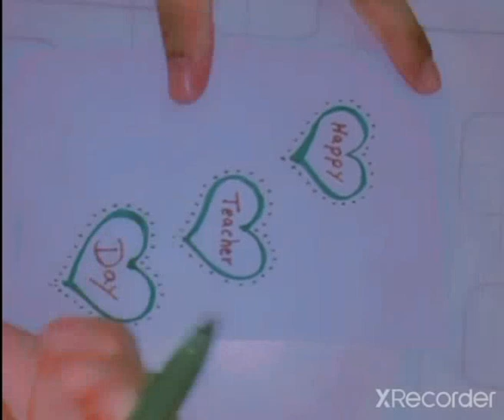Happy Teacher day new card#my channel name is Ali Hassan painting and art